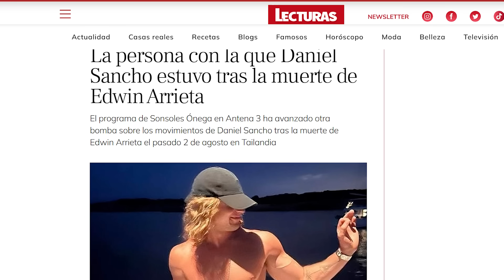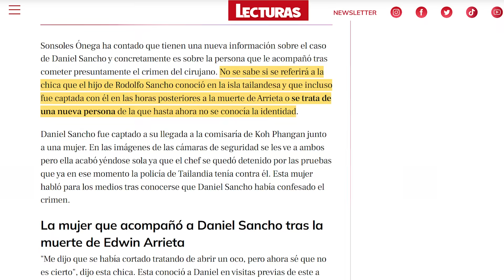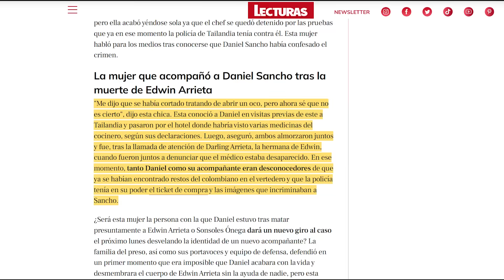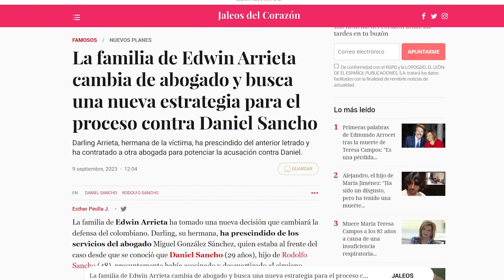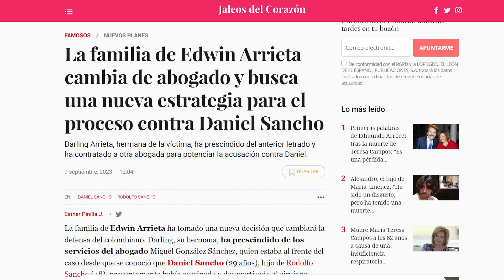¡ME ENGAÑÓ! MUJER que estuvo con Daniel Sancho tras CRlMEN LO CUENTA TODO y lío de abogados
Sale a a luz el testimonio de una mujer que estuvo con Daniel Sancho tras lo ocurrido con Edwin Arrieta y cuenta que no es cierto lo que le dijo el español en ese momento.